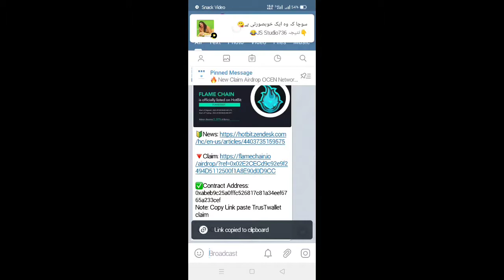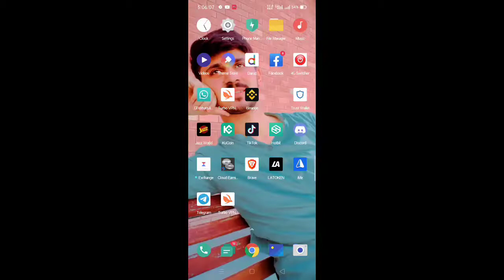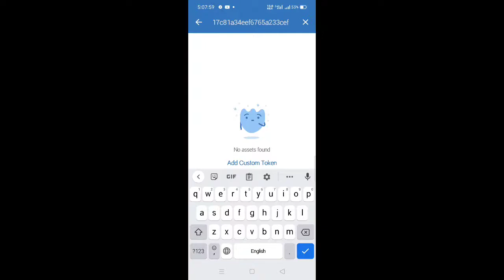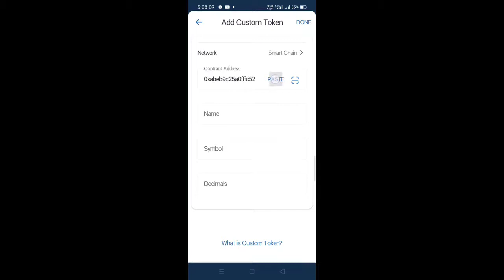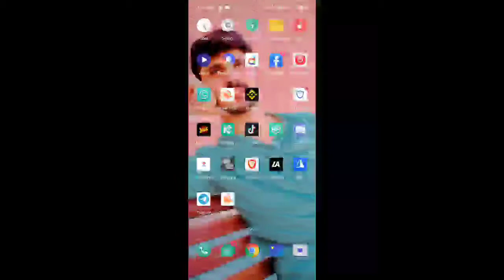Claim 100000000 Flame Token listed on hotbit || Don't miss this airdrop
✅ airdrop ended

new airdrop ongoing

🪂 Binance 4th Annivesary 💰 GET FREE 1 Spin (Total Rewards $1,800,000)

- Open on Binance App
- Click 4th Annivesary Celebration
- Scroll Down ⬇️
- Complete Task
- Click ‘GO’ to Spin

Note: Try To Your Luck 100$ 😍